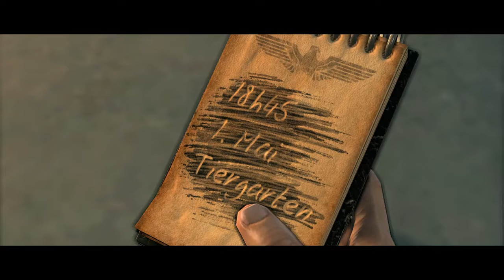Sniper Elite V2 KREUZBERG HEADQUARTERS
lovee the headshots